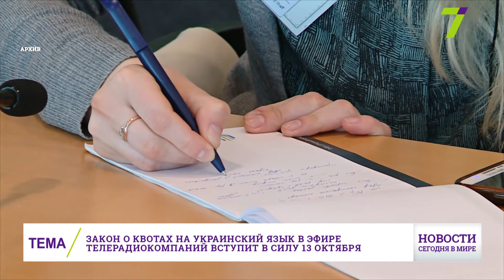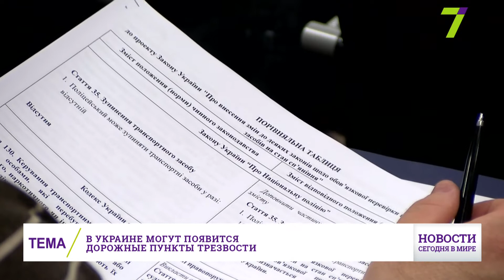13 июня: Новости. Сегодня в мире (выпуск от 13:00)